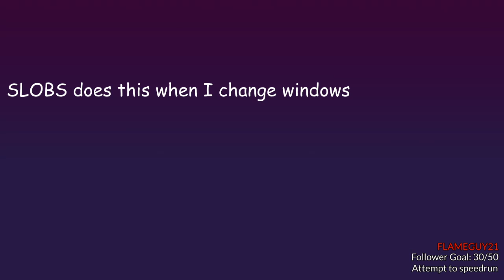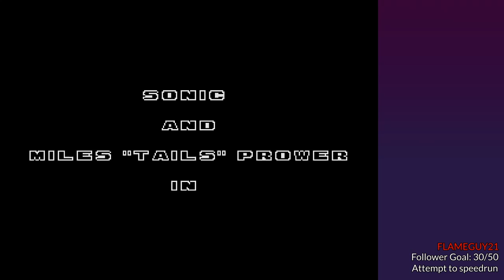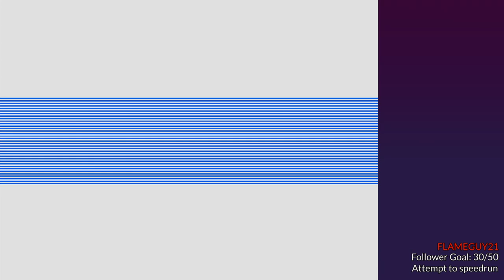Sonic 2 - Part 1: Level Select Hell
I spend twenty minutes trying to put in a level select code. Fun.